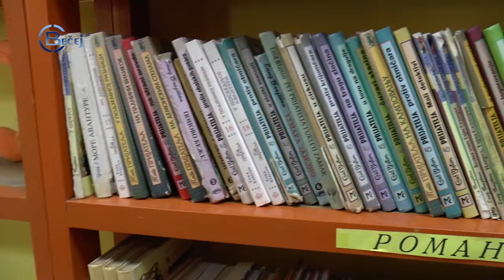TV BEČEJ: Biblioteka podstakla korisnike Boravka da gaje i neguju prijateljstva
TV BEČEJ: Korisnici Dnevnog boravka pri Centru za socijalni rad Bečej juče su na inicijativu zaposlenih u Narodnoj biblioteci Bečej, posetili ovu ustanovu kulture i kroz kreativne radionice i druženje stekli nova znanja o značaju i pojmu prijateljstva.